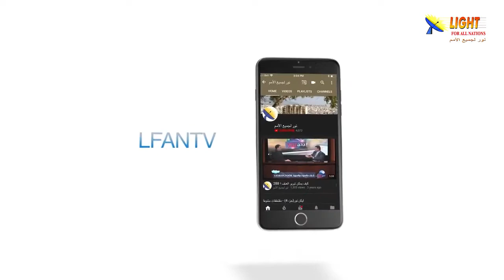471:15 عقوبة حواء بعد السقوط وماذا تعني؟